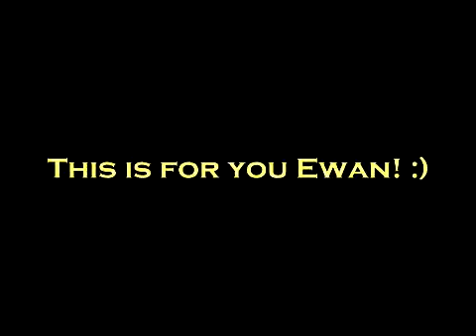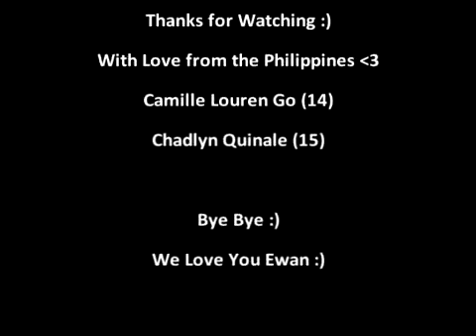Happy 42nd Birthday Ewan McGregor from Chads & Cams!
Hi :) We're two girls crazy about Ewan McGregor :) We Love him dearly!
Camille - 14
Chadlyn - 15

--Philippines-- filmed at Chadlyn's local neighborhood :)

HAPPY BIRTHDAY!!!